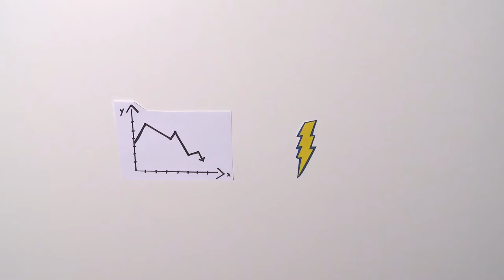GenSep explained: Kosovo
Generation Separation explains the conflicts in Europe.
The problem in Kosovo: Ethnic conflicts.

German translation available.